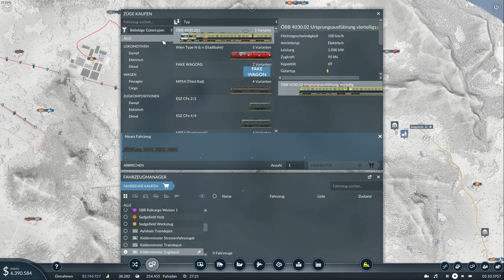Transport Fever 2 - Die nächste Panoramastrecke - S02E08 | 4K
Die  nächste Stadt soll angebunden werden, daher bauen wir die 2. Panoramastrecke. Da gibt's aber ein zwei Probleme dabei...